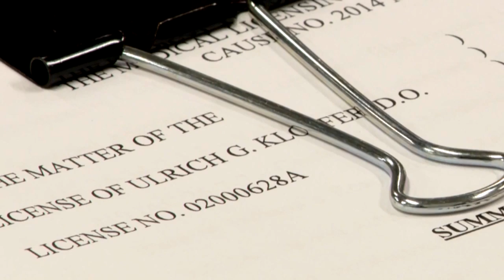Indiana AG to update Klopfer investigation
WANE 15 First News This Morning at 5 AM